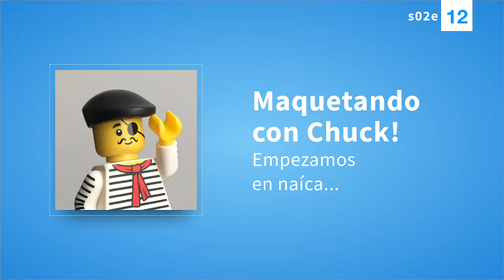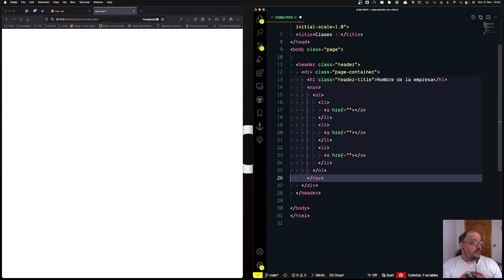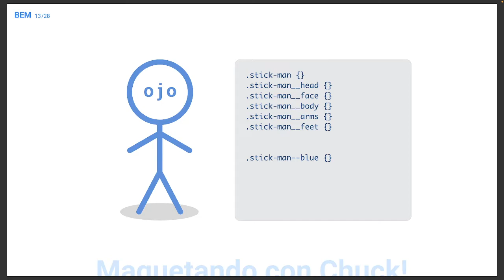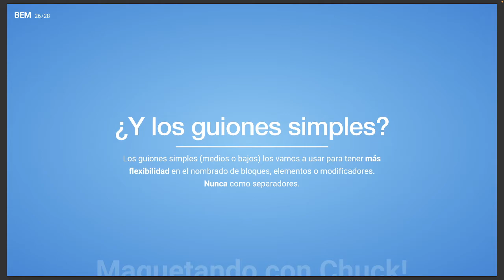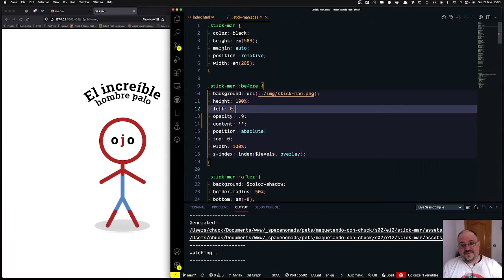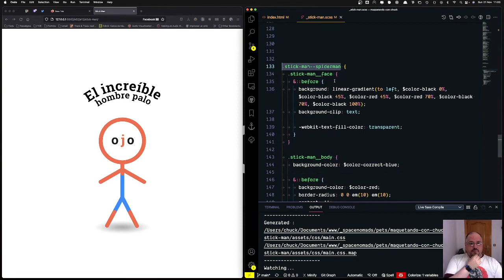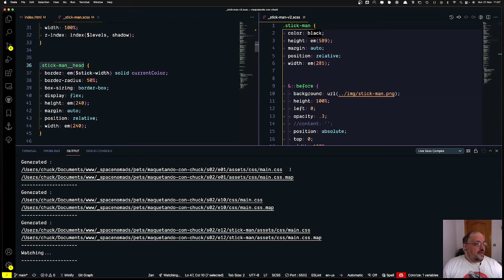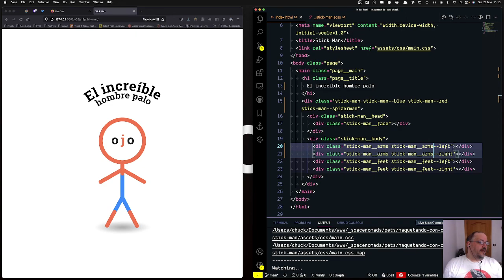s02e12 - BEM | Maquetando con Chuck!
Vamos a repasar BEM y a asentarlo de una vez, hombre ya! Vamos a ver qué magia negra es esta y cómo usar los guiones medios y bajos, por qué dos y otros misterios de la nomeclatura de clases. Nos sirve para invocar a satanás o para eso no?